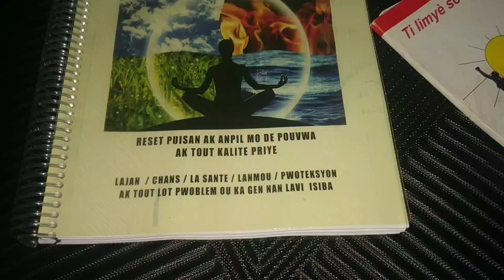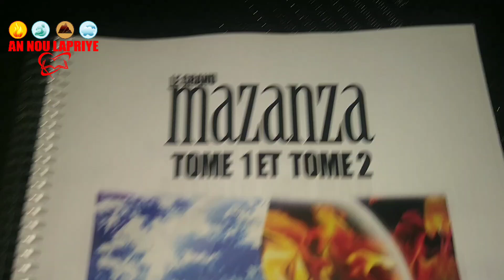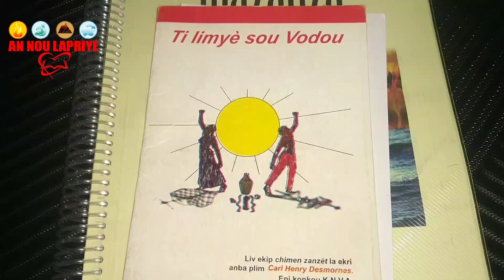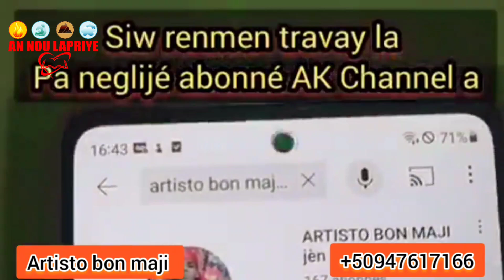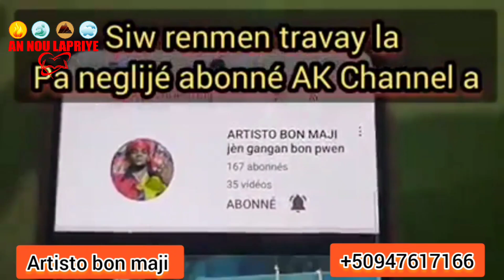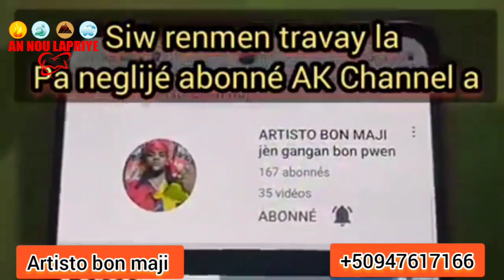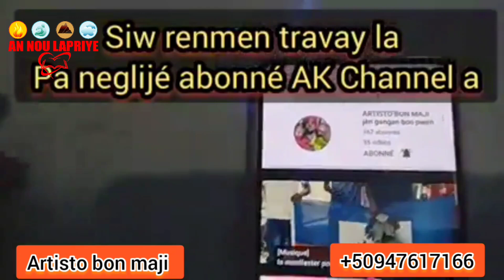Siw fin depanse pase mizè pou yon jodia li kitew lap imilyew men sa pou fè ak 7 priz tè yon bouji